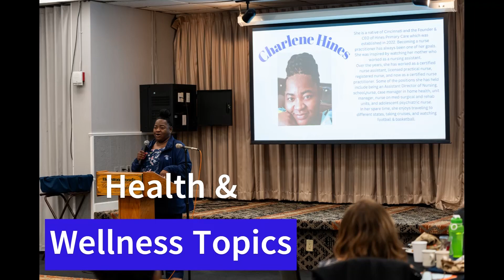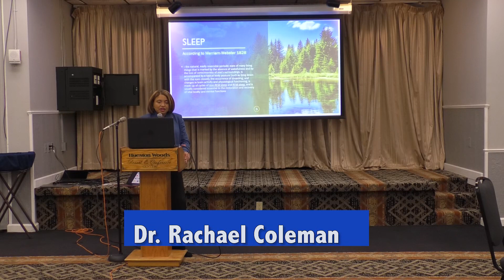Be In Health: Exploring Spirituality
Producer: Rachael Coleman